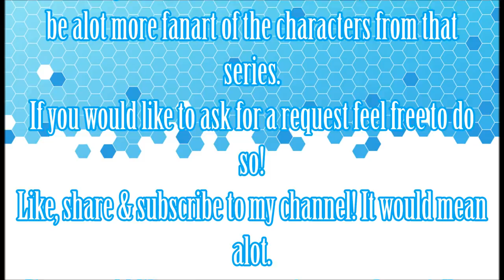DRAMAtical Murder - Aoba Seragaki/Sly blue Copic speed draw.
Hi, I hope you enjoyed my Speed paint of Aoba Seragaki / Sly blue from DRAMAtical Murder. It was fun to do, plus i love LOVE DRAMAtical murder so i'll be sure to upload more of the Characters from the game in the future.

Please leave a comment to what you thought of the video as ofcourse getting feedback always help the progression of my channel & art!

Song 1: XYLØ - America

Song 2: EXGF - We are the Hearts

Song 3: MitiS - Born